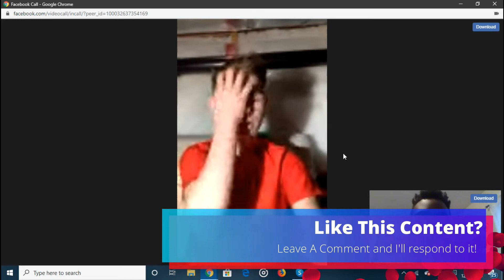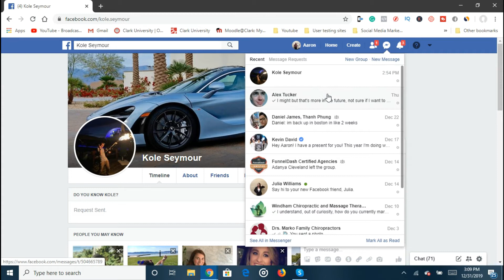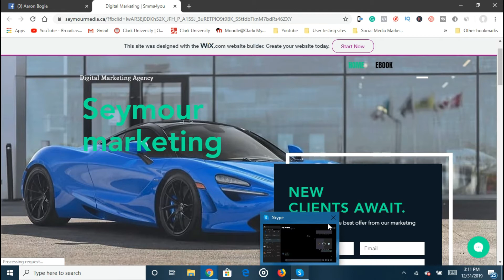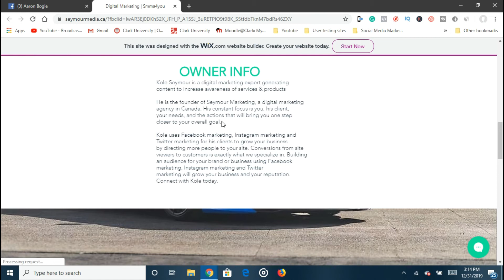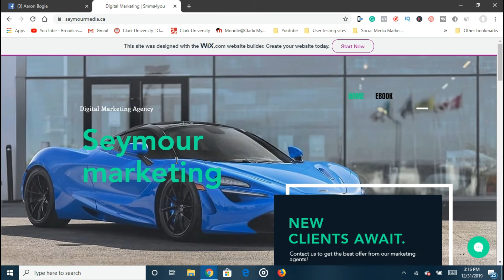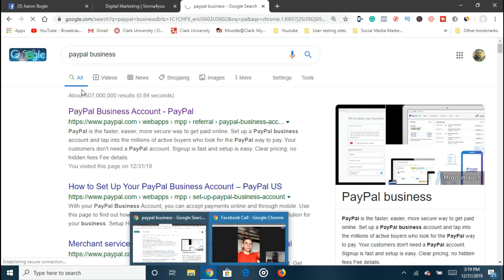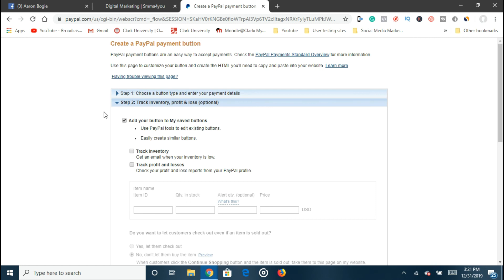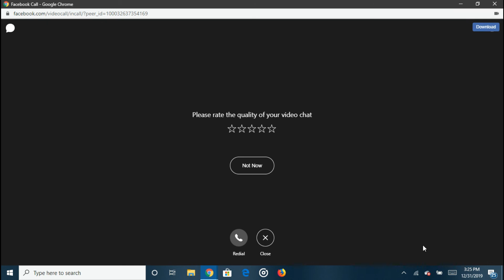SUBSCRIBER Q&A| Effective COLD MESSAGING strategies, More ways to get SMMA clients, and MORE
Want to know the best cold message to get smma clients? Want to the best way to get smma clients and more! you are in the right spot!
In this video I talk with one of my subscribers, kole, and anwser his questions about cold messaging, getting smma clients, and more!

I also go through his website and give him recommendations on how to improve it to get more clients

Don't miss out on my most recent upload (or else you'll miss out on more money-making tips